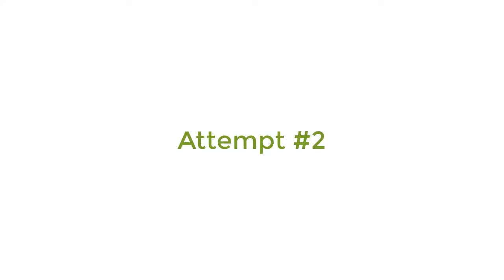CHICKEN DINNER . EXE . JAVA FT. CAMPERS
Watch in 360p For Better Experience GGs.

So I was playing pubg getting kills and all that till those snakea force me to become a snake and campers force you to camp.
HATE THAT TOWER CAMPER.

Guys Camping On Towers are sure ugly. Snakes are even worse. Are they not??

Be sure to Like this vedio and Share this vedio And Subscirbe for more funny and epic content.

Peace Out!!